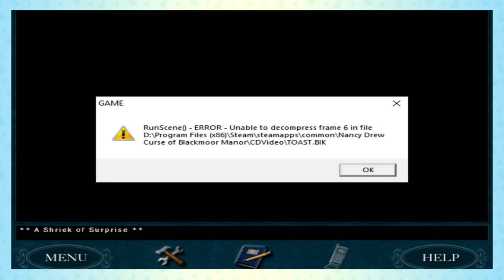This is a Scooby Doo Situation | Nancy Drew: Curse of Blackmoor Manor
Today we finally get to eat our bangers and mash, we get disturbed in the night by some spookiness and we take a well deserved break to play computer games.

Emma Thorne
LONDON
E4 0HY

Alltag
Amalgam of Neuroses
Amber
Andy is ducking around
April Washburn
Azku
Baked Bads
Bert Whitehead
Bill Garrett
Brian McKemey
Broos Nemanic
Cackles the Spoopy Noobie
Chantale
Charlie edwins
Chris Simpson
Connie Wright
Connla "Chicken Maximus" Lyons
Curious Quakka
Daftward
Dave Kircher
denny5252
Dr Mint
Dreffed
Dylan Sweetland
Eamonn Sheridan
Elle
Ephemeral Entropy Buffer
FalcorTheGinger
Fulcrum
GamingRidge
gay of reckoning
George Bush
gm
GrayV
Henry Curtis
HiMyNameIsSpoon
Izzy
Jan Bojarp
Jason Metcalf
Jeremy Buck
Jo Ro
John Fry
John Smith
Kent Woodward
Kique
Kiwi Satan
Kristjan Wager
Laughing Sisyphus
Lizzy Gayle
milesteg
Moonwraith
Mr Smeeth
Mr. Creosote
Niamh Coghlan
NINJARED
Novaria Lebedev
NPC
Nullunit
Paul McGinty
peowmeownoire
Peter Kyrouac
Plux
Psyched Dude
razbitom
Rosyna Keller
RPGMP3
samsbro1952
Sarah Chavis
Sean
Sean Hamill
Siliconself
Silly Kristy
Simping on Emma Thorne
SIRIUSLY
Tank Lowe
Tax Man
Timothy Avery
Tracey O'Raw
Valyrie
Wasatch Witch
William Witt
Zabbott
zeroless
Adam H
Antoinette Kimball
Ariane le canard
Bad Energy
Bethany
Bill Panos
BobbyZ
bookmanwhb
Catie Liddell
Chris Hehman
Cory Sen
Daniel Kaiser
Dave Wilkinson
David Murray
Eira Gwyn
Elflay
Elliot Bell
Forrest A
Gregory Strakos
Hammer of Terra
Hellgun
Ian Smith
ImpossibleOcelot
J
James Dowinton
Janelle Castile
Jason
Jean-François Dufresne
Jeff Brooks
Jefferson Ott
Jen Kusch
JennaSenna
Jesse Ingram
Jim Lathrop
Joel Keene
John Venrick
Jonathan Adao
Joshua Schmitt
KaitsNotFunny
Kate K
Keith Levkoff
Keyas World
Kingdom
Kirk Tailor
Kristy Foxxx
Lauren Barg
Liam Knipe
Lisa Swanson
malix
Marianne Reithner
Marko
Marsdaddy
Meta Professor
Michael R Coates
Mike Yocom
Nigel Davenport
OneStrapWarrior
PaulM
Peter Barrett
ReGi0s
Rob Mann
Rögnvaldr
Sean Wickman
Shig Viginitres
Simon D.
Yalanir